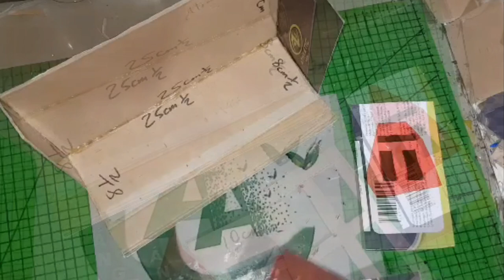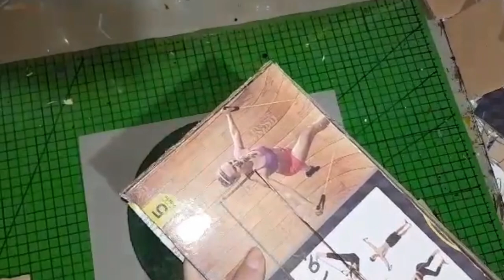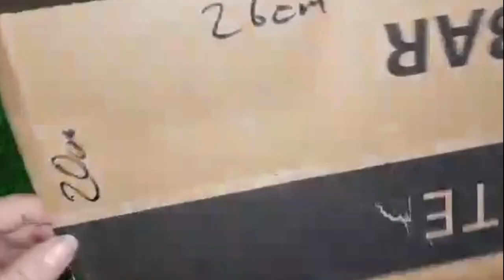COMO HACER UN FAROL DE UNA CASITA / COSTA RICA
MATERIALES
CARTÓN /TIJERAS
PISTOLA DE SILICÓN
PINTURAS ACRÍLICAS
HILO /LÁPIZ
PAPEL CELOFÁN